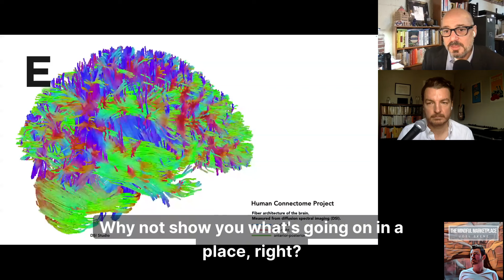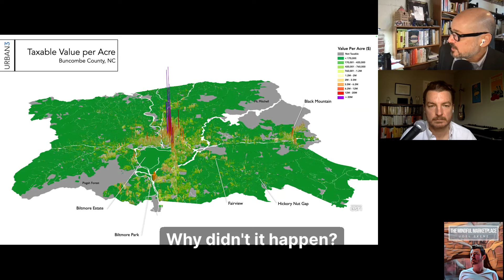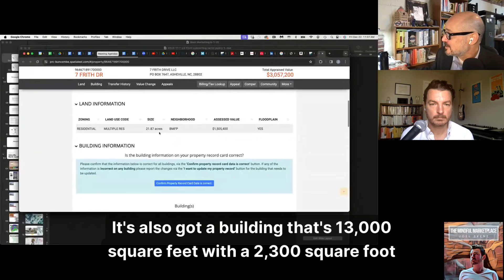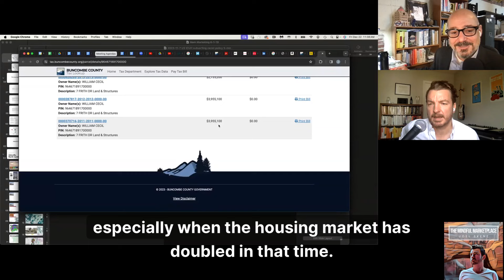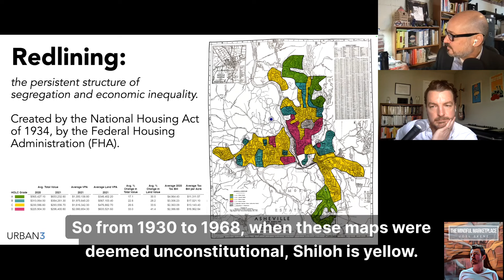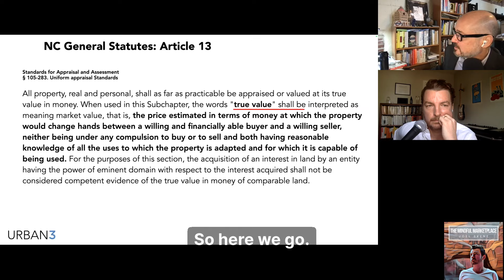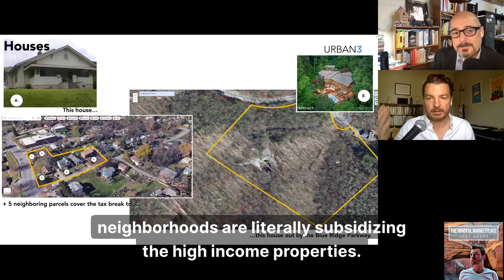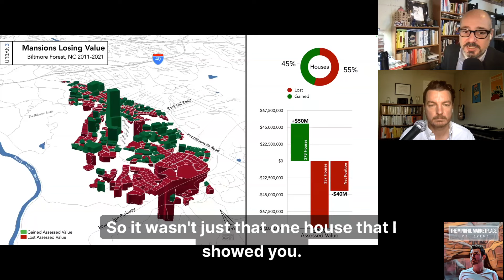How Poor Neighborhoods Subsidize Rich Ones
This conversation with Joe Minicozzi from Urban 3 explores the discrepancies in property tax values and assessments in Buncombe County, with a focus on the Shiloh neighborhood. The discussion highlights the historical context of redlining and its impact on property values. It also delves into the challenges of addressing these inequities and the resistance faced from local authorities. The conversation emphasizes the need for reparations and a fairer tax system. We discuss the importance of media outreach and collaboration in raising awareness and creating change. The conversation concludes with a discussion on local investment opportunities and building a media brand to inform the public about these issues.

Takeaways

There are significant discrepancies in property tax values and assessments in Buncombe County, particularly in the Shiloh neighborhood.

The historical context of redlining and infrastructure development has contributed to these inequities.

Addressing these issues requires reparations and a fairer tax system that does not disproportionately burden low-income neighborhoods.